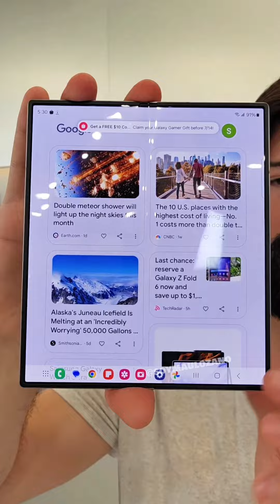Resumen del Galaxy Unpacked: 6 NUEVOS PRODUCTOS 🔥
Es oficial! Por aquí te dejo un resumen sobre el Galaxy Unpacked. Todos los temas que se hablaron, incluyendo el Galaxy Ring, el nuevo Galaxy Watch Ultra, los Galaxy Z Flip6 y Galaxy Z Fold6, el nuevo diseño de los Galaxy Buds 3 y el Galaxy Watch 7.

Vienen videos con más detalles ¿De cuál te gustaría saber más primero?